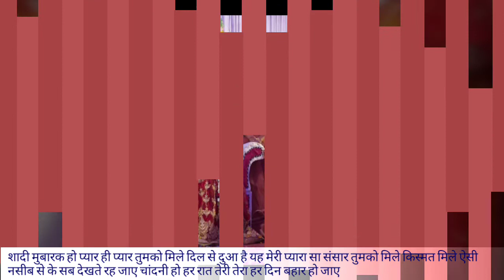Titleराजेश तिवारी की लाडली बिटिया खुशबू की वीडियो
दिनेश जायसवाल गोसाईगंज अयोध्या